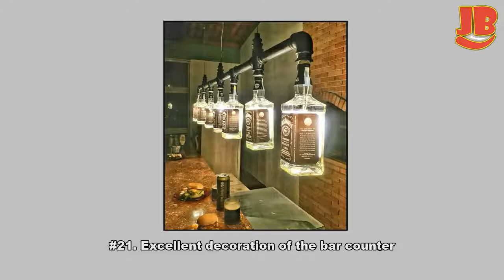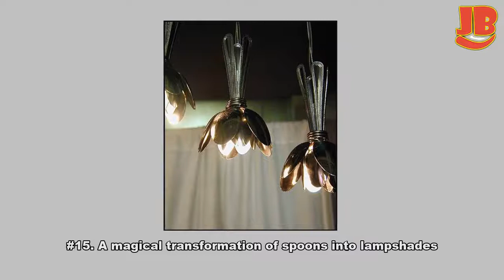25 Ideas From People Who Know How to Use Useless Stuff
25 Ideas From People Who Know How to Use Useless Stuff.

25. Ingenious use of a plastic bottle
24. A lounge chair right out of the supermarket
23. A hookah made of old spare parts
22. A very simple method of grilling...sausages
21. Excellent decoration of the bar counter
20. Just a crocodile made of old computer mice
19. Original kitchen lampshades
18. The armor of a knight who likes to save
17. Have you ever wondered what to do with old tennis rackets? Here are some ideas!
16. A fridge made from an old computer base unit
15. A magical transformation of spoons into lampshades
14. An outdoor grill made from an old washing machine
13. If there is a blackout, you can use the flashlight on your phone and a plastic cup. And here’s what happens. Magic!
12. Old drums can become a fascinating chandelier.
11. A simple trick with a D-link to carry a few bags at the same time
10. A PlayStation used as a brick in the wall
9. Pretty candleholders made from old kitchenware
8. ’’This is how my father uses toilet paper rolls.’’
7. This is the most ridiculous and most brilliant idea I’ve ever seen!
6. This lamp is made from old clock gears.
5. The best use of an old game console
4. A second life for old tires
3. A dino flower bed
2. The sofa of a soda fan
1. ’’My grandma’s butter dish.’’